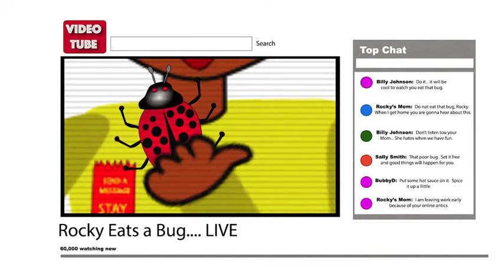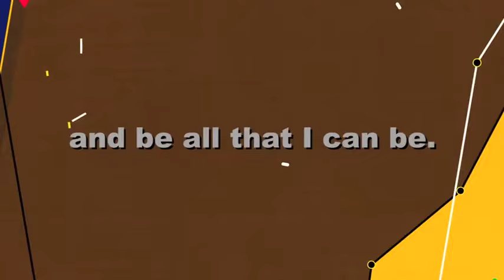Red Ribbon Week Music Video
The Red Ribbon Crew is proud to be drug free!
Learn more about the history of Red Ribbon Week, how young people can celebrate, and more.